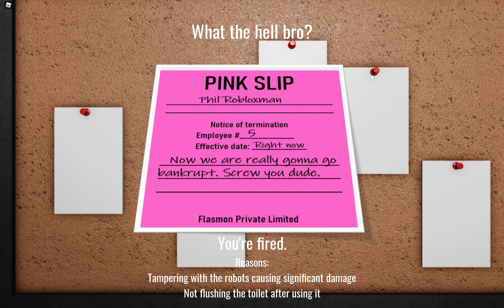"All In The Family" Challenge Complete - Five Nights At A Weird Complex (Roblox)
terribleblox, le creator of The Rake Fan Remake, (the game that somehow got this channel "popular" lol) created a FNAF 2 parody, so I decided to complete the hardest challenge.
This is way easier than I thought it would be. This took me 5 tries. All of my deaths were to the music box or Nephew.